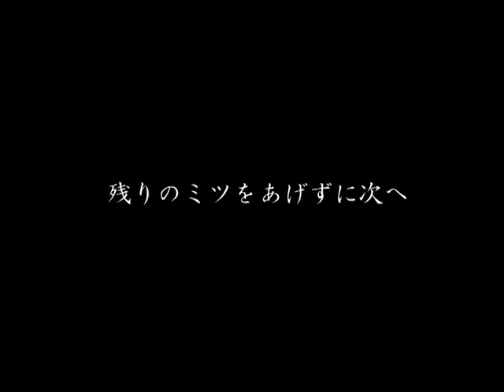【幸運アクション】ちびロボ！ 実況プレイ part18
『それは、人をハッピーにさせる冒険です』

■ゲームキューブ版「ちびロボ！」の実況プレイ動画です。
■ストーリー重視の動画作りをしていきます。茶番もそれなりにあります。

■同時進行中のシリーズです。